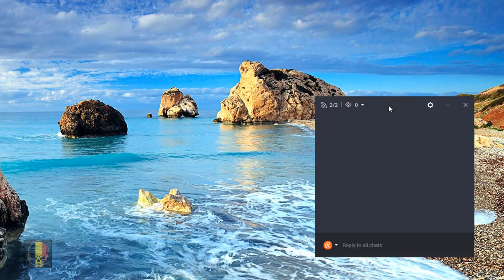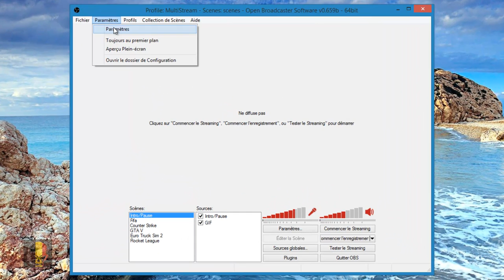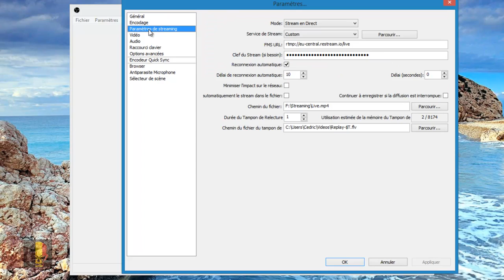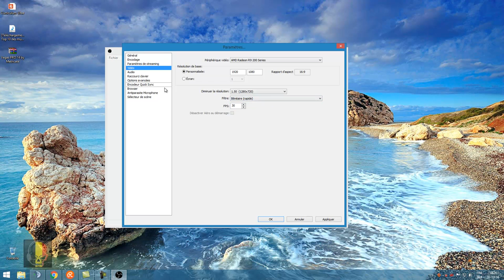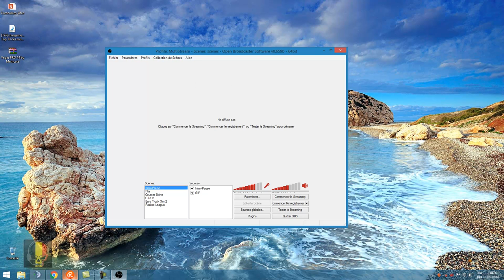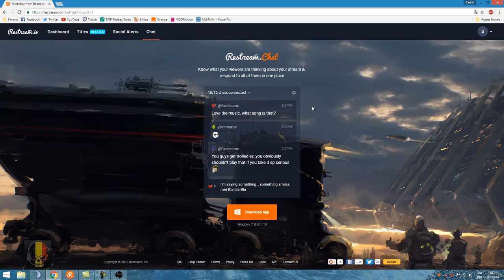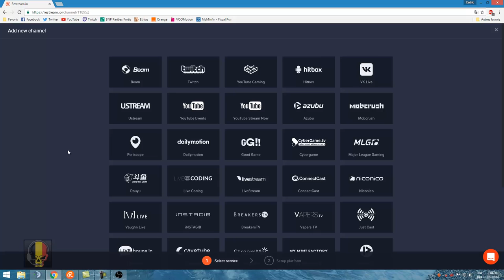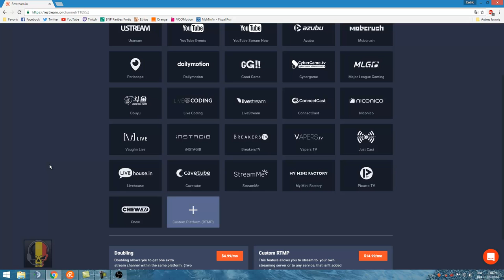Comment stream sur plusieurs plateformes en même temps !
► Origin : StdliegeYT
► Steam : StdliegeYT
► Uplay : StdliegeYT